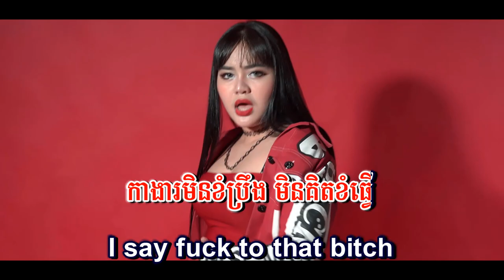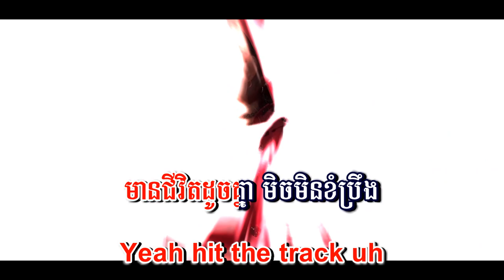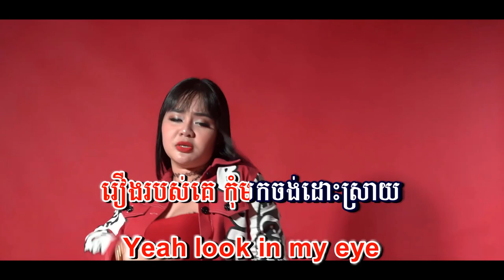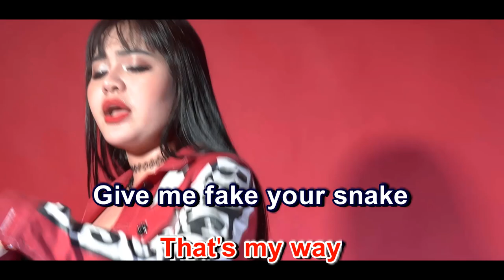shut up - ភ្លេងសុទ្ទ - សោភាទេពី | video karaoke